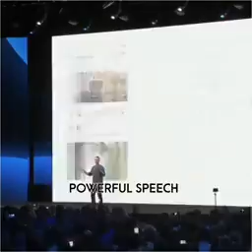GOLDEN LINES FOR YOUR STRUGGLE & SUCCESS.🎊🏆🏅🔊💝✍️👑🧚‍♂️🤲💖👏🏻🕵🤴👸🤗